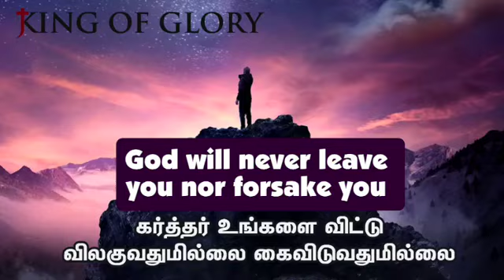Tamil Christian Message